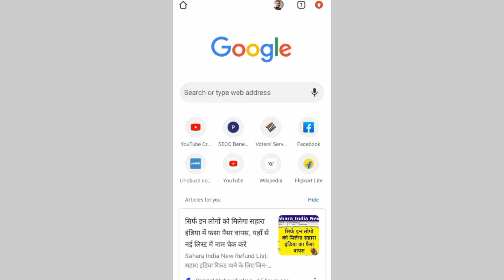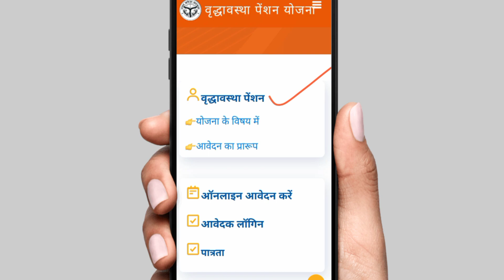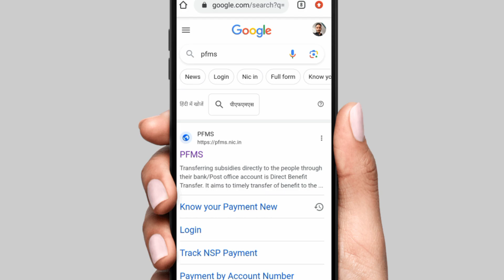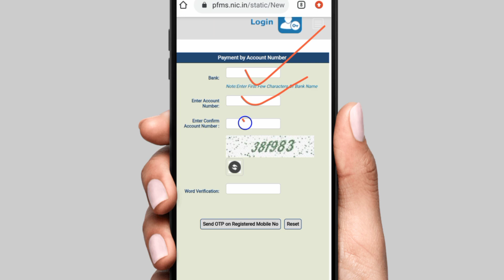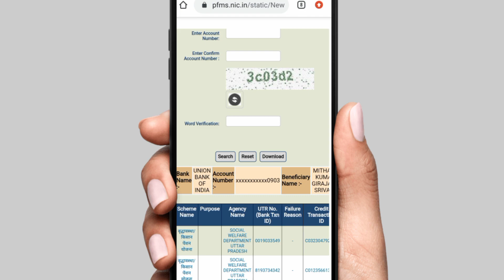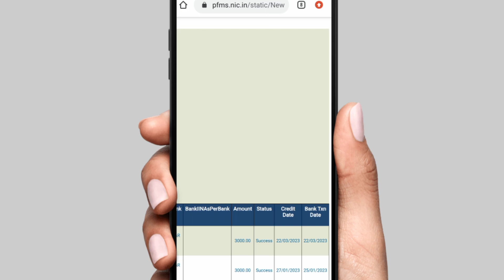वृद्धा पेंशन का पैसा आना शुरू ₹3000 चेक करे अपना स्टेटस | vridha pension ka paisa kab aayega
your Query

educational
the
for purposes such as criticism, comment,
news
reporting, teaching, scholarship,voter card,
ration card,
driving licence, pan card, aadhar card,
ayushman card,
e shram card and research.
is a use permitted by copyright statute that
might
otherwise be infringing. Non-profit,
educational or
use. Al|
credit for copyright materiel used in video
goes to
respected owner thank you.
(Himanshu Shrivastava)